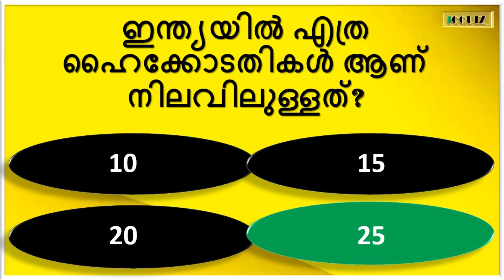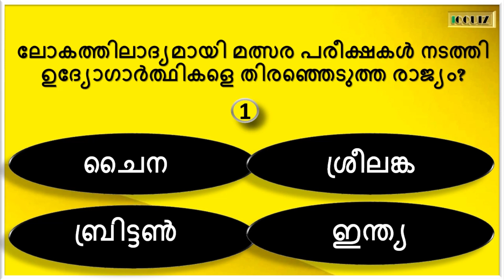നാക്ക് പൊള്ളിയാൽ... Must GK SERIES65പൊതുവിജ്ഞാനം |Mock Test |Quiz |LSS|PSC|USS|LGS|LDC |IQQUIZ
IQ QUIZ is an Educational Channel dedicated to all GK and Mental Ability seekers. Video consists of Infinit MCQ model Quiz Questions covered from 👉🏻Health | Animal | Geography | Countries | Judicial Gk | Plants | Law | Administration | Biggest Mosque In India...

👁️‍🗨️Video Suggestion:-
Series 60

General Knowledge Seekers
quizcompitition etc...

Query Solved :-
general knowledge malayalam
general knowledge malayalam 2022
general knowledge malayalam 2023
general knowledge malayalam quiz
interesting gk malayalam
intresting questions malayalam
general knowledge malayalam questions
general knowledge malayalam kerala
gemeral knowlge malayalam
quiz questions and answers 2022
general knowledge malayalam psc
generl knowlege malayalam 2023
general knowledge malyalam
malayalam quiz
malayalam quiz competition
malayalam quiz questions
malayalam quiz 2022
malayalam quiz 2023
malayalam quiz program
malayalam quiz for competitions
malayalam quiz show
malayalam quiz about kerala
malayalam quiz channel
malayalam quiz for students
gkquiz
quizgk
quiz gk
psc gk
psc gk masti
psc gk current affairs
psc gk study
psc gk class
psc gk 2022
psc gk questions malayalam
psc gk questions and answers
psc news
mock test psc
mock test psc in malayalam
mock test psc in malayalam degree level
mock test psc in malayalam constitution
mock test psc in malayalam lgs
mock test psc prelims
mock test psc lgs, mock test psc ldc
mock test psc university assistant
mock test psc in malayalam university assistant
psc question answers malayalam
psc questions malayalam
psc questions and answers malayalam 2022
psc questions and answers malayalam 2021
psc questions and answers malayalam 2023
psc questions and answers malayalam history
psc questions and answers malayalam police constable
psc questions and answers malayalam with options
psc questions and answers malayalam 10th level
psc questions and answers malayalam free app
interesting gk questions in malayam
interesting facts
intresting facts